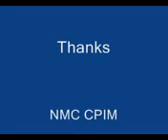Sudheesh Minni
Sudheesh Minni @ Palakkad